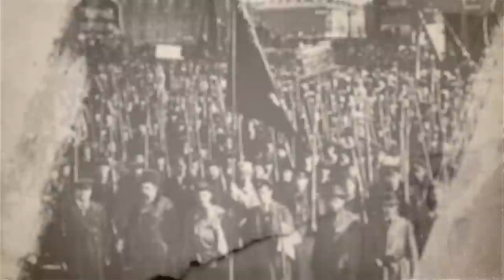What if the Russian Military Rebels Against the Kremlin?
A Russia without Putin is the West's greatest dream. But it does not seem that his regime is close to collapse even if the war in Ukraine is not developing as the Kremlin would like it to. However, something similar already happened in Russia a century ago. So today we ask: What do Tsarist Russia and Putin's Russia have in common? Could the war in Ukraine provoke a regime collapse like the one that led to the revolution of 1917?